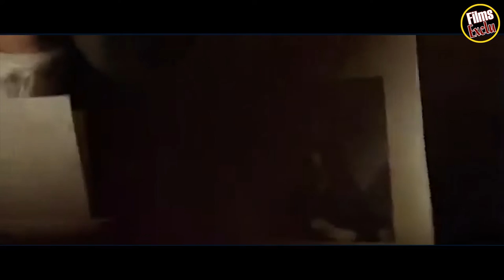❤ VICTORIA : LES JEUNES ANNÉES D'UNE REINE Bande Annonce VF (2009)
Découvrez la bande annonce VICTORIA : LES JEUNES ANNÉES D'UNE REINE
Résumé : La reine Victoria fut l'une des souveraines les plus importantes du monde. Son tempérament, sa vision et sa personnalité hors norme en ont fait une souveraine d'exception et une femme extraordinaire. Elle monta sur le trône d'Angleterre à l'âge de 18 ans. Le film nous plonge au coeur d'un fascinant destin qui, des premières années chaotiques à sa légendaire histoire d'amour, devint une saga inégalée.
Date de sortie 22 juillet 2009 (1h 44min)
De Jean-Marc Vallée
Avec Emily Blunt, Rupert Friend, Paul Bettany plus
Genre Historique
Nationalité Américain

Suivez nous !